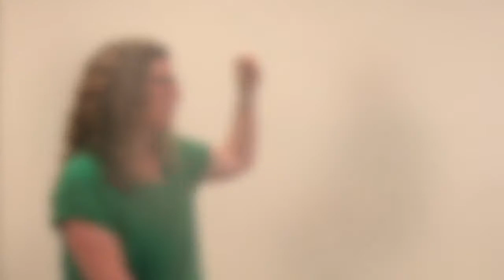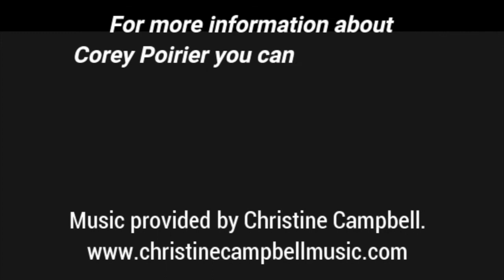Jennifer Filzen on The Cory Poirier Show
If you like this video, join our Facebook Group, Rock Star Marketing Resources, for more tips, tricks, and marketing ideas Or, if you want to learn more about our marketing services, visit Rock Star Marketing